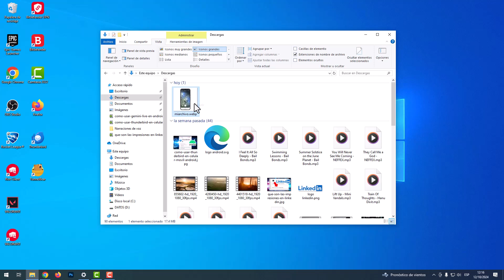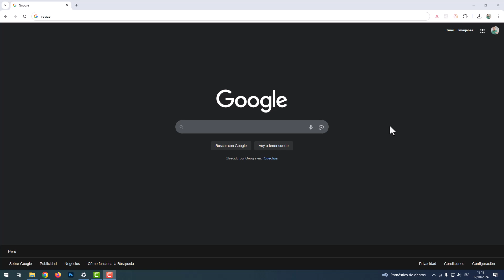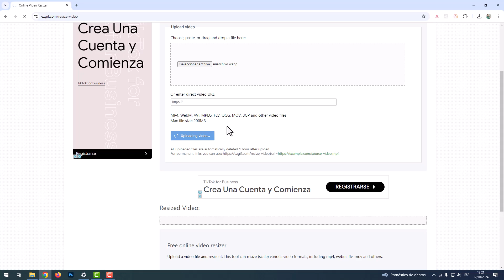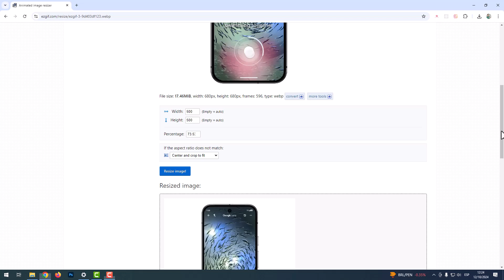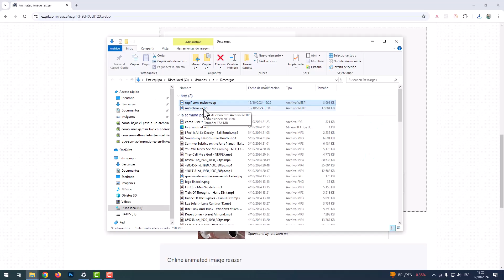COMO BAJAR O REDUCIR EL PESO A UN ARCHIVO WEBP EN PC "SIN PROGRAMAS"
👉 En este video te enseño a Como Bajar o Reducir el Peso a un Archivo Webp en PC (Windows, MacOS y Linux) sin Programas, entre otros detalles.

0:00 Más Adelante
0:09 Presentación
0:18 Archivo webp
1:04 Bajando el peso al archivo webp
4:00 Probando el archivo
4:14 Despedida